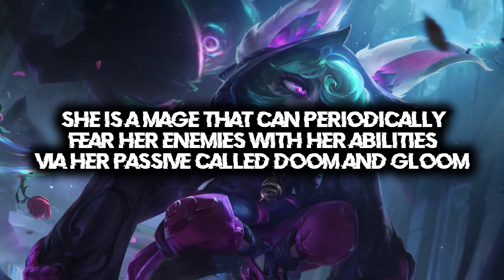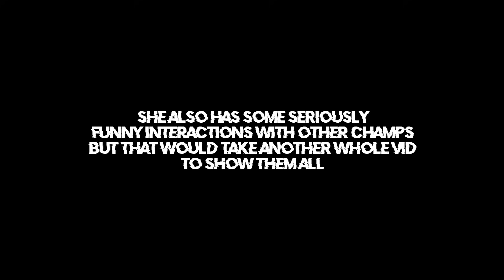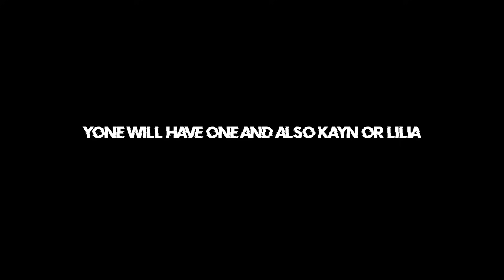NEW CHAMPION VEX LOOKS AMAZING! THE EMO YORDLE!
VEX JUST HIT PBE AND SHE IS AWESOME!! JUST EXACTLY THE TYPE OF CHAMPION I NEEDED! I WILL PLAY HER A LOT.
THIS VIDEO ALSO CONTAINS INFO ABOUT OTHER NEWS FROM PBE!